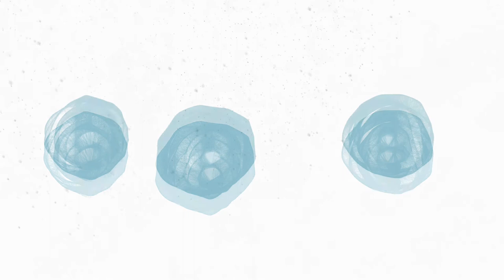WASSAILER - Domestic Dogs Barking (Official Video)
Directed & Animated by Matthew Tyas
"Domestic Dogs Barking" taken from the debut album "i, the bastard" – OUT NOW

© WASSAILER / Empty Streets Records

LYRICS

Oh man I don’t want to hear you talk no more
Oh man I don’t want to get that ball
Oh man would you please shut the fuck up
Oh man I don’t want to be your dog no more
Oï, serious, you're taking the piss ?
Oh would you be so kind, off you go, far away, far far away, go go far away

Domestic, I’m a domestic, you’re a domestic, we’re all domestics

Oï man I don’t want to see your face no more,
Man, serious, imma take a piss
Oh why would you keep throwing the bone, it’s too much, it’s too far, it’s stupid
Oh man I don’t want to hear you shout at me
no more walks on a leash, no more walks on the beach,
Imma gonna eat, am I gonna sleep, I might even slit your knee
Written, performed & produced by WASSAILER
Mix: Max William Truphet
Mastering: Jarrad Hearman